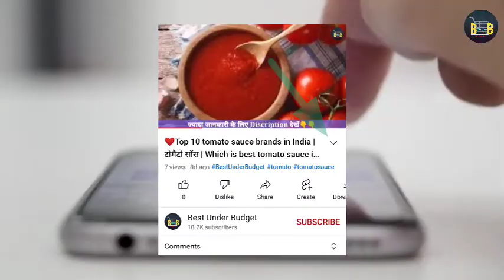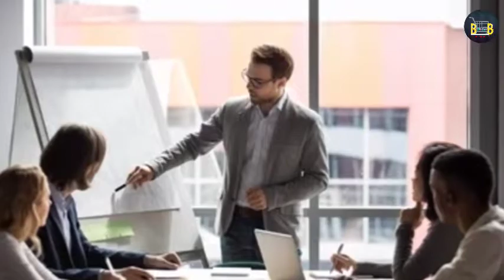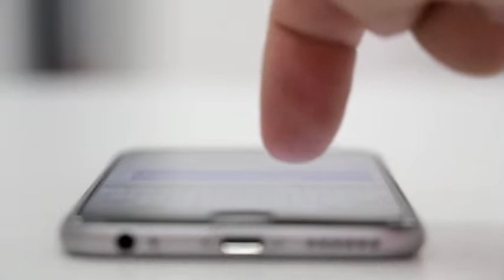✅ Best car speakers Price in India | कार स्पीकर | Car Door Speaker Price | Car Speakers 6 inch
Best_Under_Budget_जब_बजट_में_मिले_बेस्ट_तो_कहीं_और_क्यों_जाना

1. Pioneer Ts-R6951S 400W Wired, Coaxial Dual Speaker - Black

2. SONGBIRD SB-B16-42 N 280 Watt Speaker (Red, Black)

3. JBL A352HI 350W 6 1/2" Coaxial Speakers

4. iBELL RS650 120W 6 inch 4 Way Coaxial Car Speaker, Round

5. Sony Xs-Fb693E 420W Wired Coaxial Woofer - Black

Cashkaro App को डाउनलोड करे और हर Shop पर ढेर सारा कैश कमाये। इस App को 10 Million यानी एक करोड़ से भी ज्यादा लोगों ने Download किया है।
🤗तो आप भी telegram से कर लीजिये